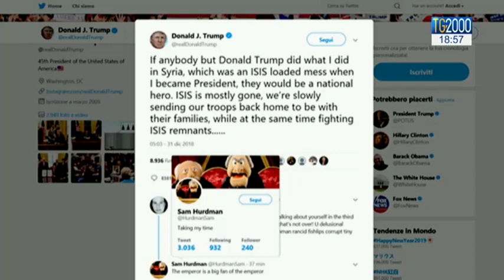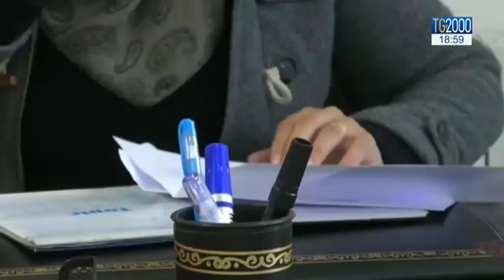Siria, 20mila i morti nel 2018. Come cambiano alleanze e strategie con il ritiro delle truppe Usa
Sono quasi 20mila le persone che hanno perso la vita in Siria nel 2018. E si tratta dell’anno meno sanguinoso dall’inizio della guerra. Ma le tensioni rischiano di riaccendersi nel nord del paese dopo l’annunciato ritiro delle truppe americane. Servizio di Massimiliano Cochi